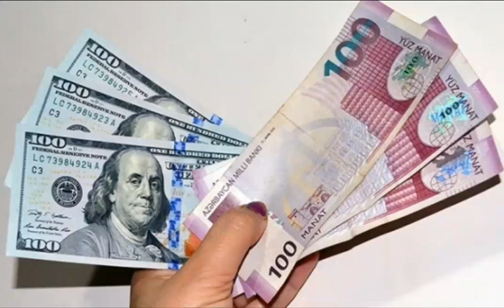XƏBƏRİNİZ OLSUN! Banklarda əmanəti olanlara ŞAD XƏBƏR